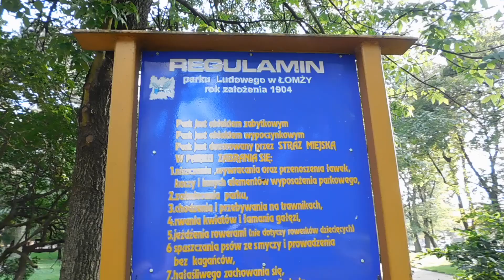Pomnik głaz w Łomży